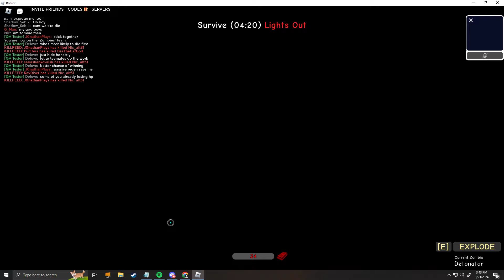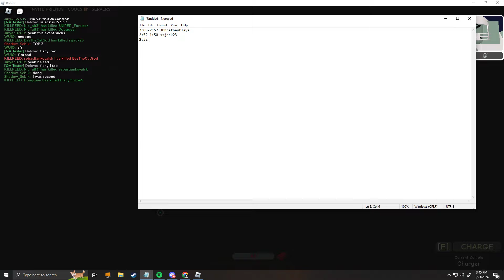The Undead Coming: Armageddon First Competition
THIS WAS FUN, CONGRATS TO THE WINNERS; ENJOY THE BOBUX
Music to their respective artists.